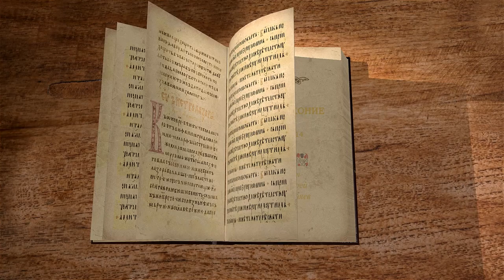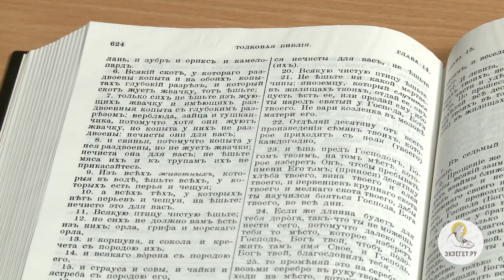Второзаконие. Глава 14. Протоиерей Олег Стеняев. Толкование Ветхого Завета. Толкование Библии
В 14-й главе мы узнаем о запретах, которые дает Господь Бог Своему народу.
Нельзя делать на теле разного рода нарезы, в том числе татуировки, уродовать волосы и внешний вид.
Бог запрещает есть нечистых животных - верблюда, зайца, дамана, свинину.
Разрешает есть вкушать парнокопытных травоядных - корову, овцу, лань, газель, косулю, дикого козла, антилопу, быка, барана.
Из обитателей водного мира дозволено есть всех тварей, у кого есть плавники и чешуя. Из птиц запрещены хищники и падальщики, а птицы, питающиеся растительной пищей, разрешены.
Летающие насекомые для верующих запрещены. Таким образом Господь перечисляет тех кого можно употреблять в пищу и тех животных которых нельзя. К трупам нечистых животных запрещается прикасаться.